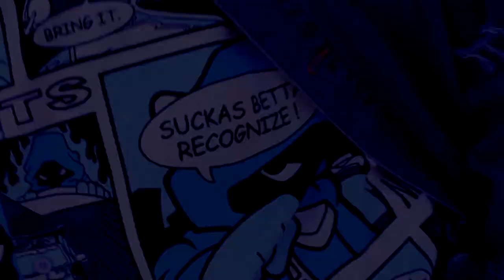HARRY FUCH'E - LEAVE YOU OUT produced by BoFaat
HARRY FUCH'E - LEAVE YOU OUT
featuring Elvis Clarke
Produced by BoFaat
Video by COOL FROM THE AVE